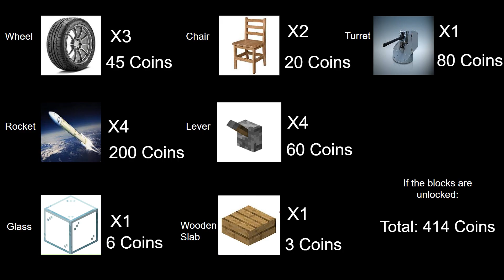Random Inventions in Infectious Smile EP. 7 - Turret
Today I build a turret with a 360 Degree range. sorry for the wait

Game - Infectious Smile - Build and Survive | Roblox